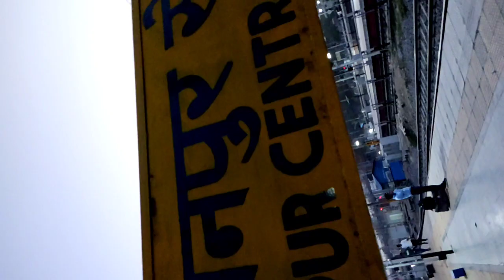Kanpur Central to Jabalpur | abhishek kushwaha vlogs